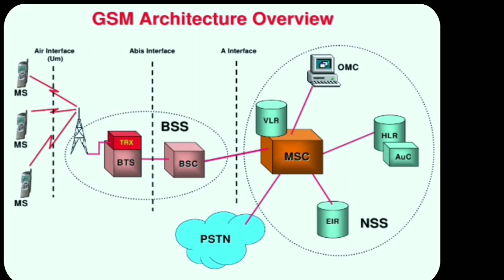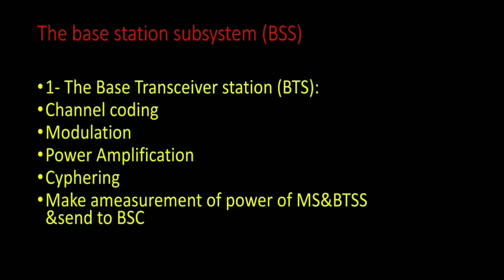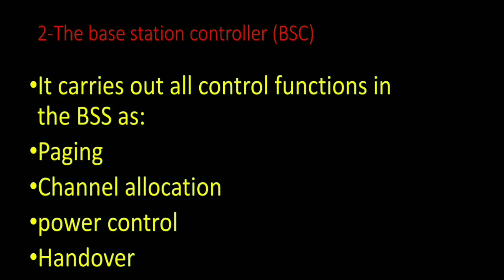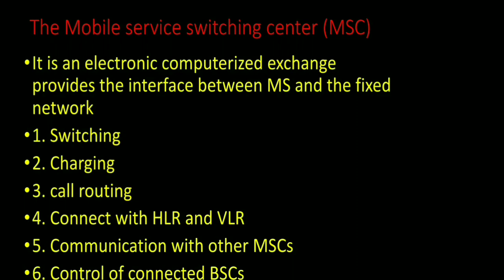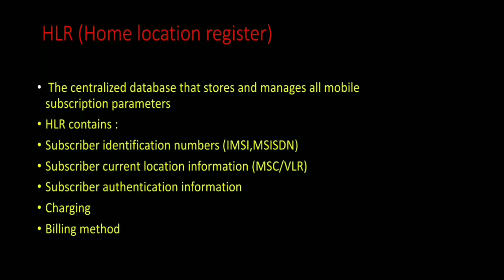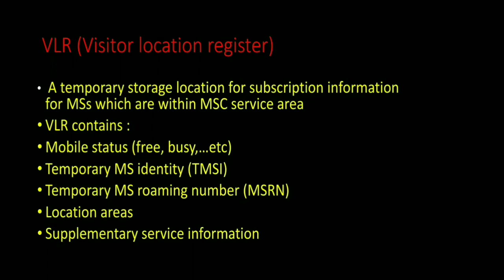GSM Network architecture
in This video i talked about 2G network architecture in details
BTS
BSC
HLR
VLR
Handover
cell reselection